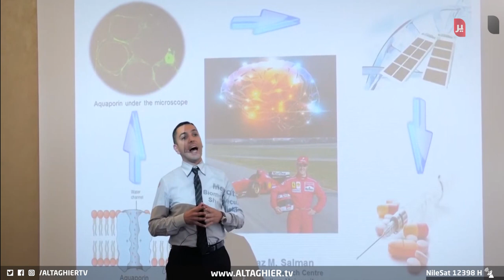العراق يذهل العالم بجائزة أفضل عالم في كيمياء الأعصاب | تقرير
العراق يذهل العالم بجائزة أفضل عالم في كيمياء الأعصاب
موقع قناة التغيير الفضائية الالكتروني